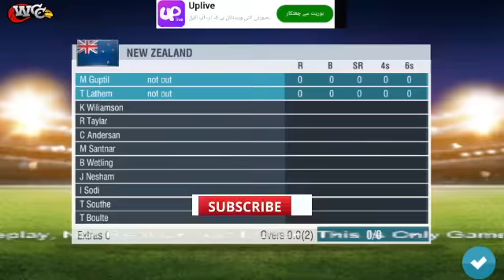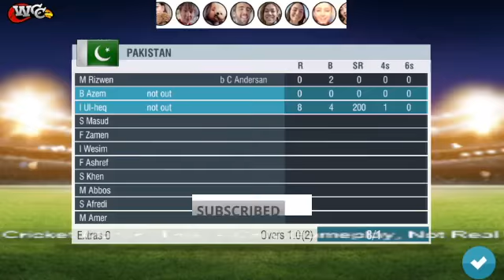35پاکستان بمقابلہ نیوزی لینڈ | بلیٹز ٹورنامنٹ | میچ 12 | ڈبلیو سی سی 2 گیم پلے#12